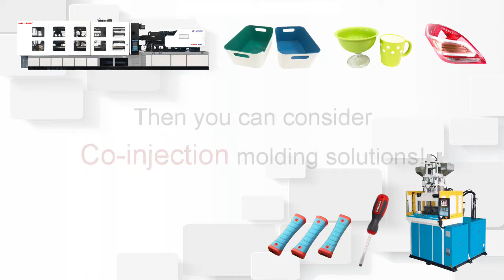Dual-color products application, HDC Series, YD Series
🔺 HDC 300
Part | Dual-color box
Machine | HDC 300
Industry | Plastic industry
Cavities | 1
Clamping | 300 ton
Type | HDC Series (co-injection)

🔺 HDC 160
Part | Dual-color bottle cap
Machine | HDC 160
Industry | Plastic industry
Cavities | 8
Clamping | 160 ton

🔺 YD 250
Part | Dual-color handle
Machine | YD 250
Industry | Plastic industry
Cavities | 2
Clamping | 250 ton
Type | Vertical Clamping Vertical Injection Two Colors Four Columns Series

🎬Production Start | 0:37